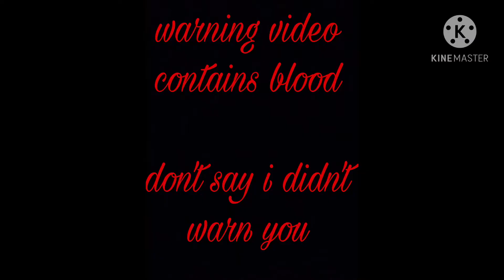jigsaws brother 5 (gacha club) GLMM